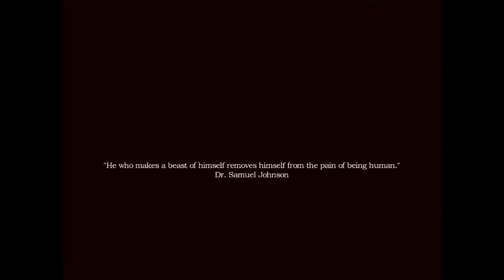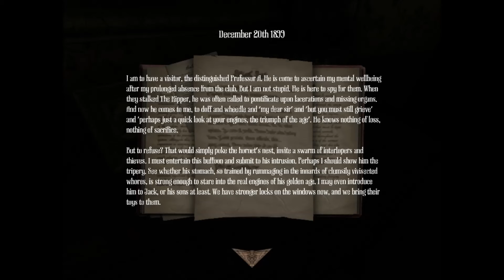Amneisa a Machine for Pigs Part 1